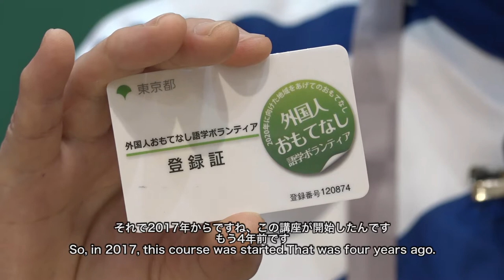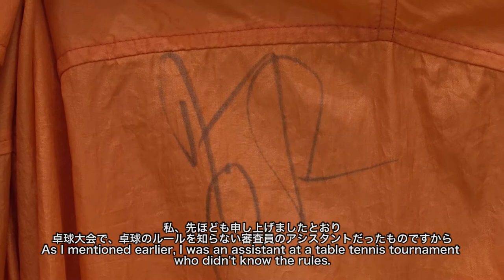シティキャストインタビュー（第３回）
東京2020大会で活動するボランティア「シティキャスト」の皆様へのインタビュー。
本日のゲストは、シティキャストのsachiさん、ツナさん、あいさん。
シティキャストへの応募のきっかけやボランティア活動の魅力など、様々な内容をお伺いします。